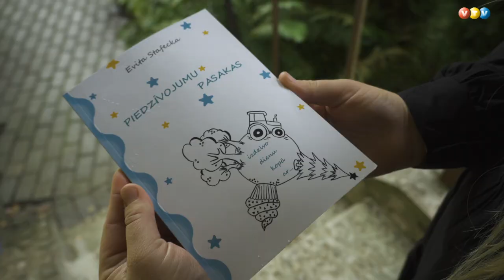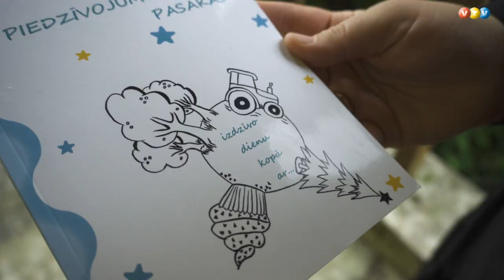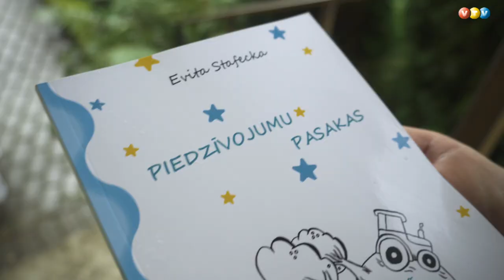Sarkaņos jaundzimušajiem dāvina pasaku grāmatu